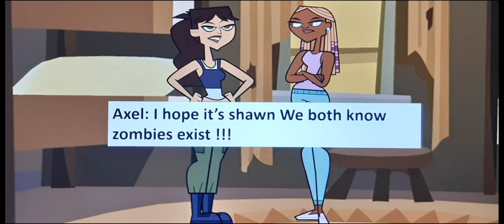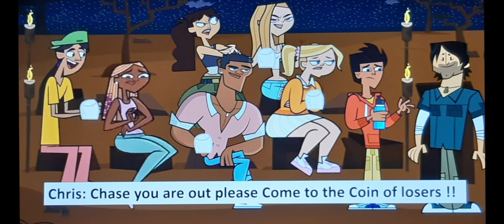Total Drama Island 2023 Reboot - Episode 3 - The Blossom 🌸 (Season 2)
this is episode 3  fanmade series of the new total drama island reboot characters
this is set after season 1 !!!

(Total Drama Island 2023)

music
song- Climb Together
artist- Audiomachine